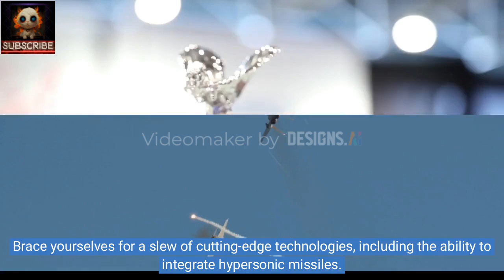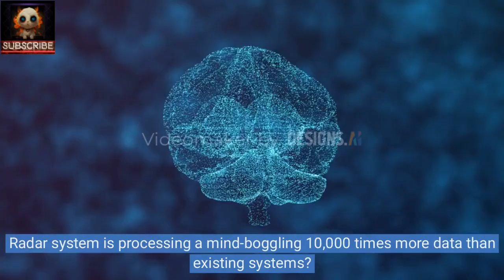Breaking News: The Future of Aviation Unveiled!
Get ready for a mind-blowing collaboration between Great Britain, Japan, and Italy as they embark on a groundbreaking mission to create a sixth-generation fighter! 🌐💥

🔐 The International Treaty: Witness history being made as the Global Combat Air Program (GCAP) is born through a historic treaty signed in Tokyo. Picture the fusion of the UK's Tempest project and Japan's Mitsubishi FX project, forming an unstoppable alliance with Italy. A dynamic trio redefining the future of aviation!

🌍 Shared Vision: Project Tempest goes beyond defending Britain; it's a visionary leap for the aerospace industry. Japan's Mitsubishi FX project ensures stealthy air dominance amid rising global tensions. Now, united to support the Indo-Pacific region, these nations aim to unveil the sixth-gen fighter by 2035, with GCAP at its helm, headquartered in the UK.

🔧 Cutting-Edge Tech: Dive into the technological marvels led by BAE Systems, crafting the airframe, and Rolls-Royce, igniting an advanced jet engine and electrical power system. Leonardo UK explores avionics and radar, while MBDA UK masters weaponry. Japan's Mitsubishi Heavy Industries and IHI Corporation contribute engine technology, with Mitsubishi Electric showcasing advanced electronics. Italy's Leonardo SpA and Avio Aero play a vital role in engine development, alongside MBDA IT supporting the rocket system.

💨 Unprecedented Speed: Hold tight as this sixth-gen marvel isn't just about speed and agility; it introduces a plethora of cutting-edge technologies, including hypersonic missiles. Rolls-Royce's engine generates unparalleled electricity, enabling the fighter to wield lasers and other directed energy weapons.

🕹️ Futuristic Cockpit: Experience the cockpit of dreams with an augmented reality interface, projecting virtual displays onto the pilot's visor. It's simplified, lighter, and customizable for specific missions, revolutionizing the pilot's experience.

🤖 High-Tech Autonomy: Biometric and psychoanalytic sensors take center stage, allowing computers to monitor the pilot's well-being and mental state. Stress, confusion, cognitive overload – this high-tech marvel handles it all, ensuring the pilot focuses on commanding missions and overseeing drone swarms and munitions.

📡 Mind-Boggling Data: Brace yourselves as the radar system processes a staggering 10,000 times more data than existing systems. Aviation enthusiasts, buckle up – the future of combat aircraft is here, and it's nothing short of extraordinary! 🛫🌟 AviationRevolution SixthGenFighter FutureTech ✨